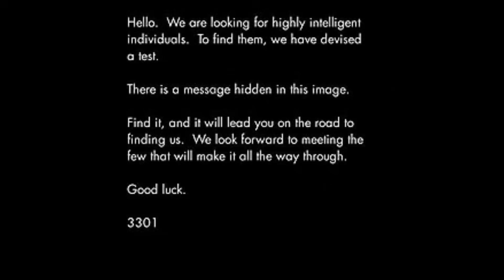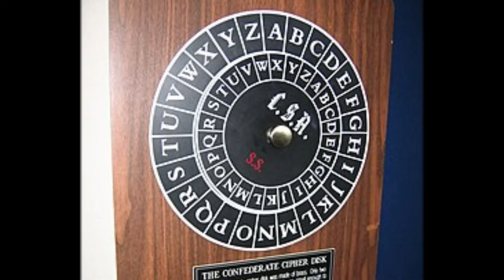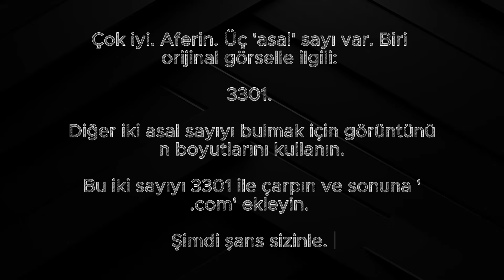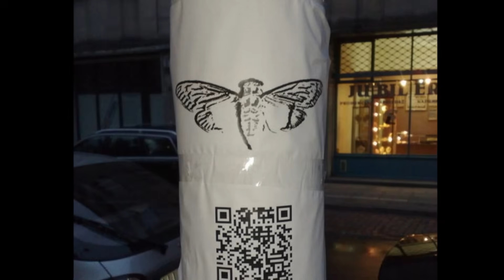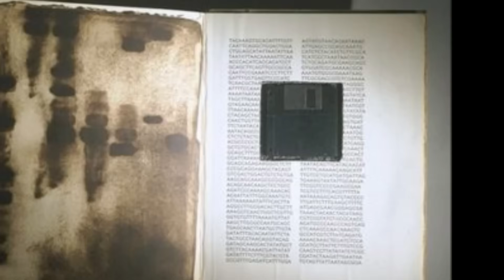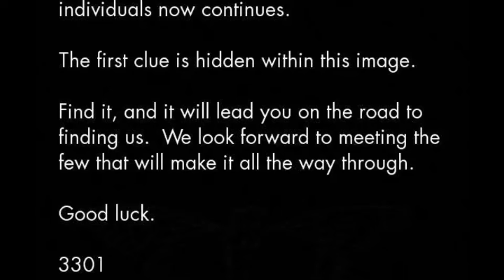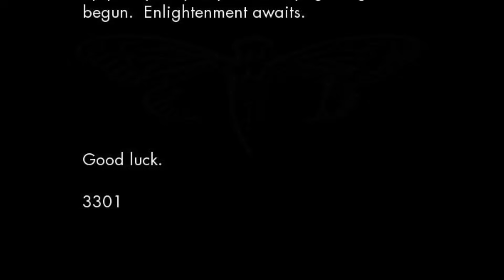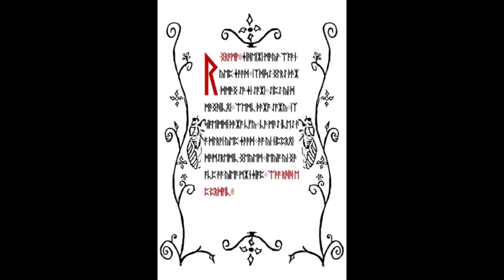İnternetin En Karanlık Sırrı Cicada 3301 (Çözülemeyen Büyük Gizem)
4 Ocak 2012'de 4chan'de paylaşılan basit bir görsel, internet tarihinin en büyük gizemini başlattı. Cicada 3301... Sadece "çok zeki bireyleri" arayan, çözülmesi neredeyse imkansız bir bulmaca serisi. Peki bu sadece bir oyun muydu, yoksa CIA, MI6 veya küresel bir siber örgütün gizli işe alım testi miydi?

Bu belgeselde, tavşan deliğinden içeri giriyoruz. Dijital kodlardan dünyanın dört bir yanındaki fiziksel koordinatlara uzanan bu macerada, Cicada 3301'in arkasındaki teorileri, Liber Primus'un gizemini ve bulmacayı çözen "Seçilmiş Kişilerin" neden susturulduğunu araştırıyoruz.

İnternetin en karanlık köşelerine ve kriptolojinin derinliklerine inmeye hazır mısınız?

Bu videoda yanıt aradığımız sorular:

Cicada 3301 bulmacasını kim hazırladı?

Liber Primus kitabı çözüldü mü?

Kazananlara ne oldu?

Bu bir CIA projesi mi yoksa hacker grubu mu?

Bölümler;

00:00 Giriş: Cicada 3301 Efsanesinin Doğuşu
00:44 İlk Tepkiler: Şaka mı, Gerçek mi?
01:41 İlk İpucu: Görselin İçindeki Gizli Mesaj (Steganografi)
02:14 Sezar Şifresi ve Tarihsel Referanslar
03:19 Telefon Numarası ve Sesli Mesaj Aşaması
04:09 Asal Sayılar ve Geri Sayım Sitesi
04:45 Oyun Sokağa İniyor: Küresel GPS Koordinatları
06:00 Deep Web (Tor) Aşaması ve "Seçilmiş Kişiler"
07:04 Kazananlara Ne Oldu? Sessizlik Yemini
08:03 2013 ve 2014 Testleri: Liber Primus Gizemi
09:48 Cicada 3301 Aslında Kim? En Güçlü Teoriler
10:01 Teori 1: İstihbarat Servisleri (CIA/MI6)
10:44 Teori 2: Siber Suç Örgütleri
11:40 Teori 3: Kripto-Anarşist İdealist Topluluk
12:21 Teori 4: Zengin Bir Dahinin Oyunu
13:12 Sonuç: Örgüt Hala Aktif Olabilir mi?
14:05 Kapanış